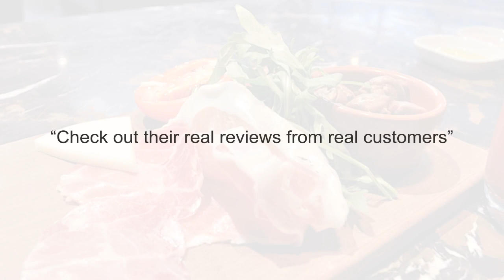Italian Restaurants Sydney | Signorelli Gastronomia - Reviews | Signorelli Gastronomia, NSW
Signorelli Gastronomia is an interactive dining and shopping experience incorporating a salumeria, gourmet food store, wine room, cheese room, pizzeria, antipasto bar, cooking school and Italian restaurant all rolled into one. Signorelli Gastronomia is an interactive dining and shopping experience incorporating a salumeria, gourmet food store, wine room, cheese room, pizzeria, antipasto bar, cooking school and Italian restaurant all rolled into one. Located in the heart of Pyrmont, here you can wander through dedicated wine and cheese rooms, attend courses in food education or take part in hands on cooking classes.

These are real reviews provided by real customers who are happy with the services of Signorelli Gastronomia. You can be sure you are getting quality customer care from the italian restaurants professionals in the metro Sydney, Australia area. Don't miss this video above about Signorelli Gastronomia.

Italian Restaurant Sydney
Italian Restaurants Sydney Signorelli Gastronomia
Italian Restaurant
Italian Restaurant Menu
Italian Restaurant Sydney Industry
Italian Food and Beverages
Sydney Italian Restaurant
Signorelli Gastronomia Restaurant
Italian Food Industry
Italian Menu
Restaurant Industry
Italian Restaurant in Sydney
Best Italian Restaurant in Sydney
Italian Restaurant north Sydney
Top Italian Restaurants Sydney
Italian Restaurants Sydney City
Italian Restaurant Menu
local Italian Restaurants
Famous Italian Restaurant